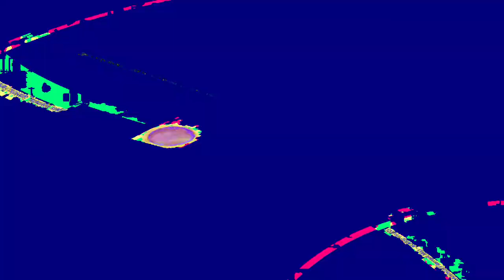[EPILEPSY WARNING] Movie 23 07 26 04h58m24s